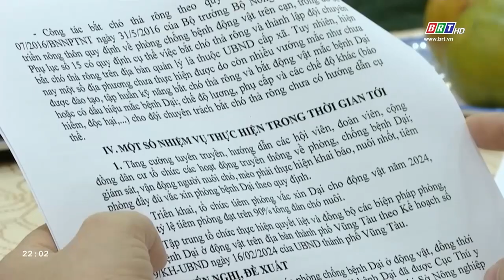TP. Vũng Tàu không có trường hợp chó mèo bị bệnh dại | BRTgo